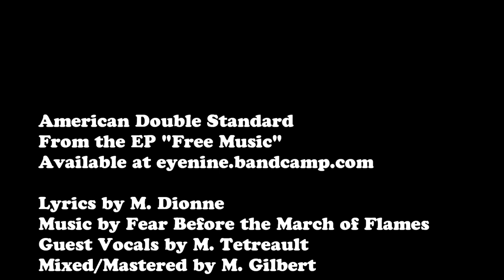eyenine - american double standard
stuck in the middle of another awful riddle
how much money can you make after only spending a little?
this is the sum of the business of american standards for living
i'm sick of the system and of all that it stands for, i've given
too much of myself to be divided by peers
like they've been dying to hear why i'm not blinded by fear
well my eyes have been clear, since the day that i could open them
i've never trusted anything i couldn't see the focus of
[we trust the local doctors, we trust the medicine]
but we never even bother to look beyond all the dollars
that they spend on hiding side effects from all the pills they tend to give
this entire nation can pretend to be complacent
when it's spending hard earned money getting all these vaccinations
well i'm saving all my earnings and my desire for learning
'til i'm certain that a hospital's only purpose is curing

THIS IS AMERICAN.
DOUBLE STANDARD.
This is something that we face every single day,
we can't look away, we can't look away.

we've all been sitting right in front of televisions
for the past 80 years, we've let it make our decisions
it tells us where to eat, what to buy and when to sleep
when to laugh, when to cry and when to accept defeat
they're pushing their product all on the targeted market audience
selling them all the obvious objects that always promise us lies
but we never even see it as criminal
it's disgusting but i blame it on our weakness to subliminal
advertising bastardizing all of our decency
misleading people to believe that we need to be frequently
purchasing what they offer i'm certain that we'd survive
if we shut off TVs and took a giant leap outside
we are focusing our time to build connections where we live
[too much time and effort spent on just another bridge]

THIS IS AMERICAN.
DOUBLE STANDARD.
[IT WAS A DAMN GOOD PLAN, IT WAS A DAMN GOOD PLAN]